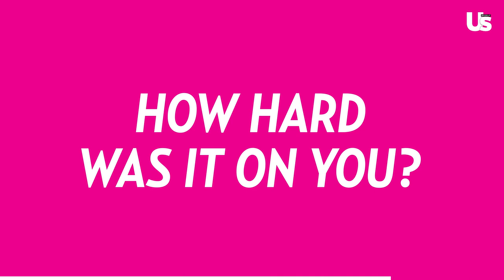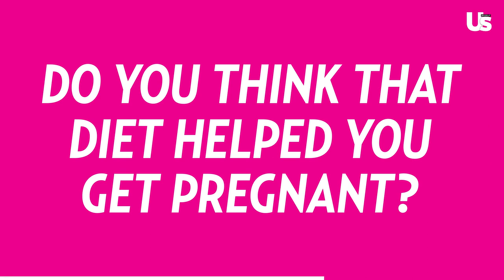Heidi Montag & Spencer Pratt On Their Raw Meat Diet, Pregnancy Journey, & More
Travis Barker Tells Kourtney Kardashian He Wants To ‘Laugh’ With Her For The Rest Of His Life